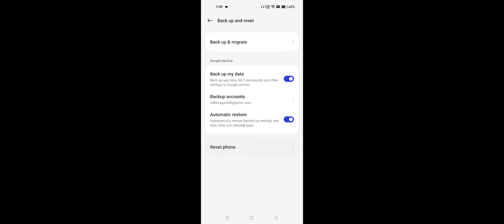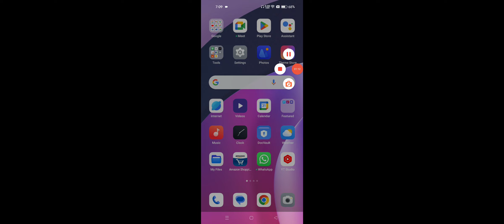OPPO A78 Message Not Working Problem Solve